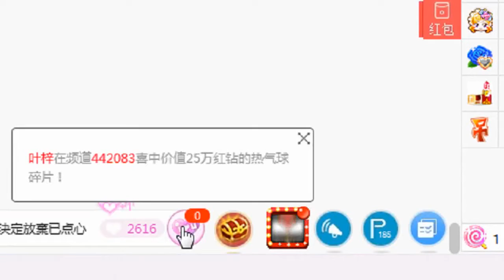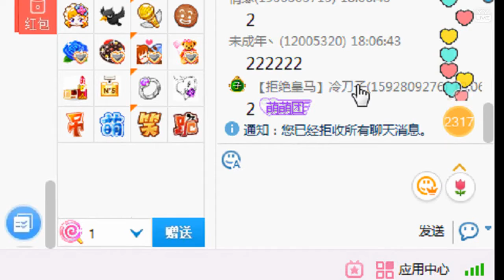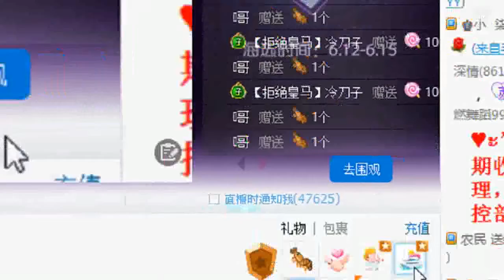YY LIVE 燃舞蹈 晴格格 -《燃舞蹈》（Artists Singing・Dancing・Instrument Playing・Talent Show).mp4